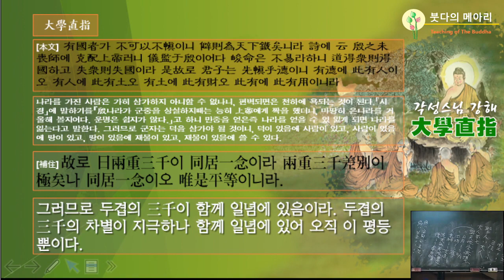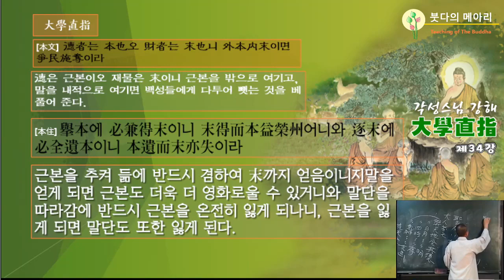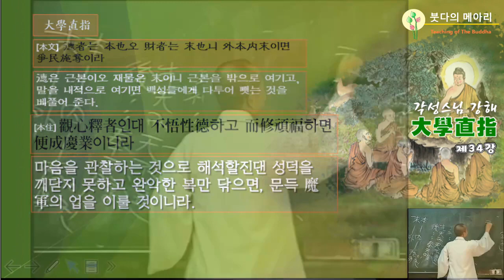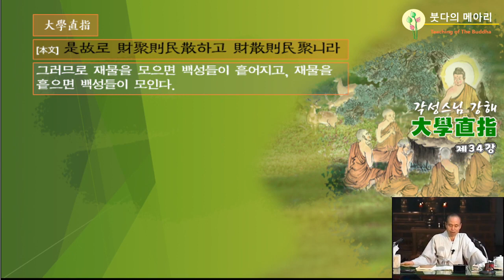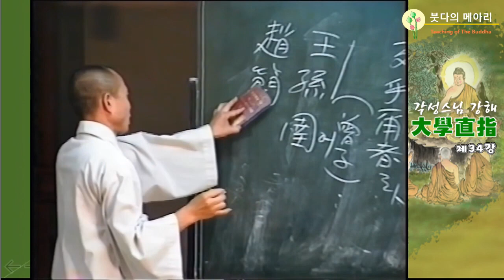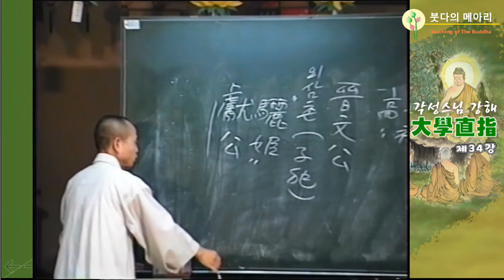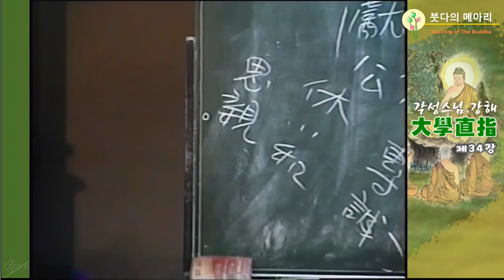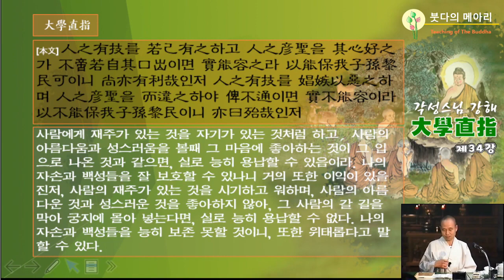각성스님 강해_대학직지 제34강 / 덕(德)은 근본이요, 재물은 말(末)이다.